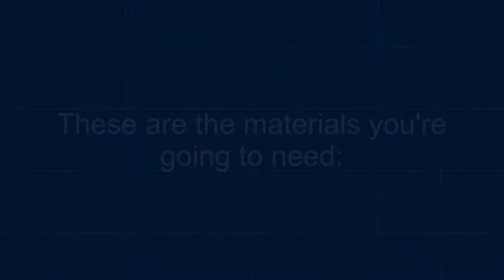How To Make The CSGO Butterfly Knife - Homemade Woodworking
►So many of you guys requested this knife since the very beginning of my channel!
►If you are a beginner in this kind of stuff, I would recommend making an easier knife first to get some experience.
► I really like butterfly knives and because this knife in particular has a really special design, I decided I should give this a try. And you should too!
► And while doing so: Have fun!